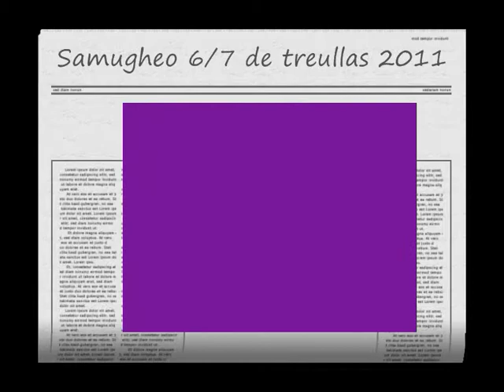Samugheo - San Costantino 2011_0001.wmv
Samugheo - San Costantino 2011